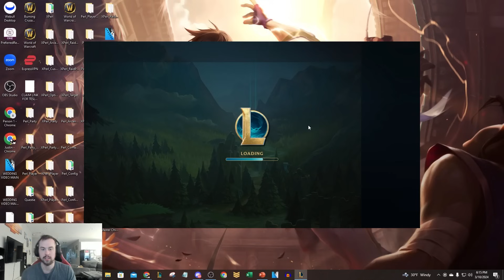WE CREATED A YUUMI MOTHERSHIP AND IT'S PURE COMEDY (ONE FOR ALL YUUMI)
WE CREATED A YUUMI MOTHERSHIP AND IT'S ACTUALLY BROKEN (ONE FOR ALL YUUMI)
League of Legends season 14 One For All Yuumi gameplay!